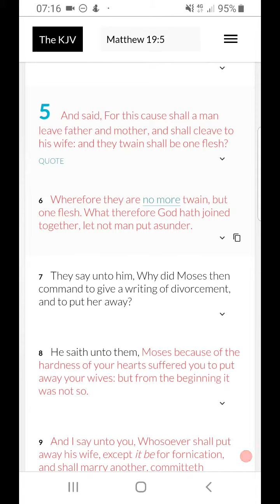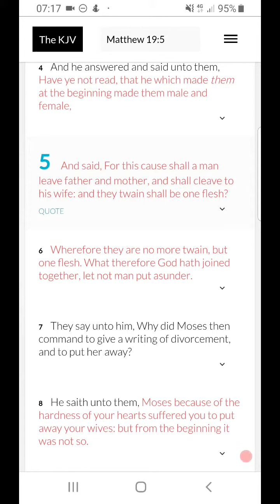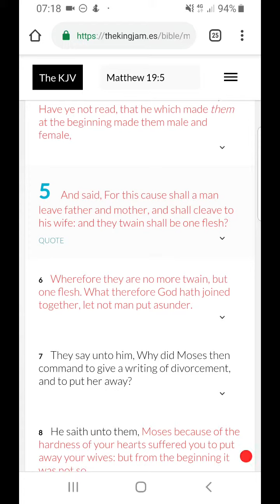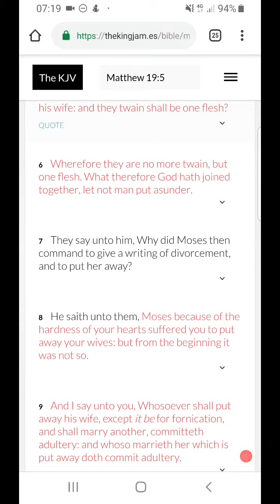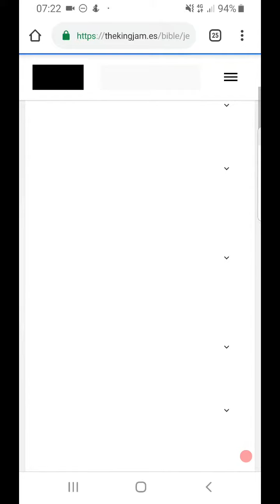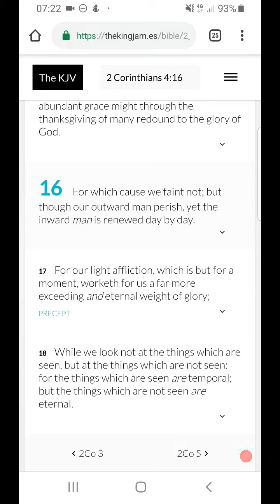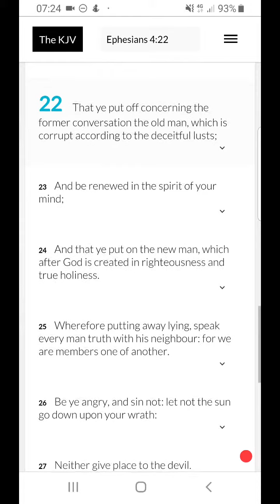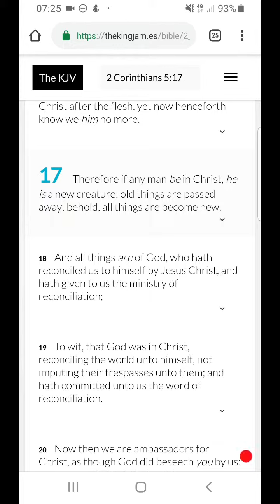Under Your Vibration